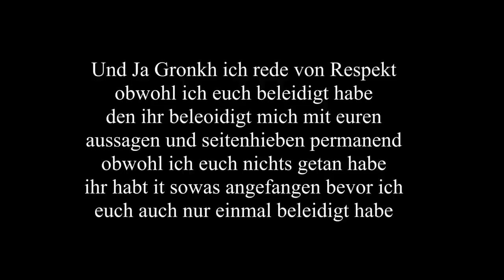Danke Iblali, Gronkh, Unge, Exsl, Tanzverbot und und und - "Alle über mich, keiner mit mir" Teil 2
Meine lieben Freunde des heiligen Ofenkäses,
kurze Info, ich habe das Video Freitag Abend aufgenommen aber da meine Internetleitung im Moment ein Haider ist, kommt das Video erst Samstag morgen online. Wenn ich also von morgen spreche für Teil 2 ist natürlich der heutige Samstag gemeint. :-)